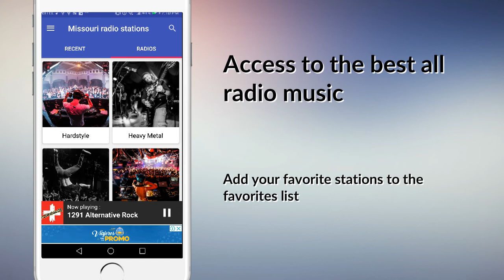Missouri radio stations